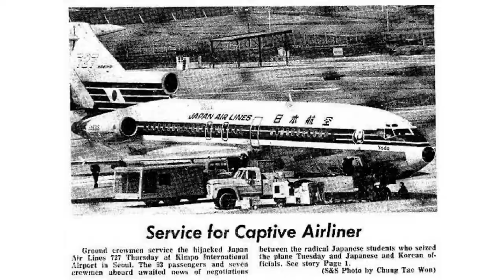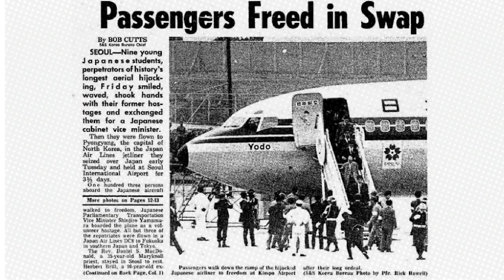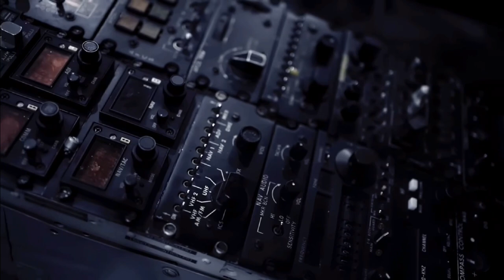ਸਕੂਲ ਦੇ ਜਵਾਕਾਂ ਨੇ ਜਹਾਜ਼ ਕੀਤਾ ਸੀ Hijack | Japan flight hijacking flight 351 | Australian Sandhu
On March 31, 1970, at 7:33 am, Japan Airlines flight 351 took off from Tokyo Haneda Airport. It was a Boeing 727 with 122 passengers and seven crew members destined for the Japanese city of Fukuoka. The plane was called Yodo.Things took an unexpected turn just twenty minutes after departure, when a young man got up and ordered his comrades to withdraw their pistols and samurai swords. The plane was being hijacked.There were nine hijackers onboard — all very young, aged between 17 and 27. They were members of a radical leftist group which called itself the Japanese Red Army Faction